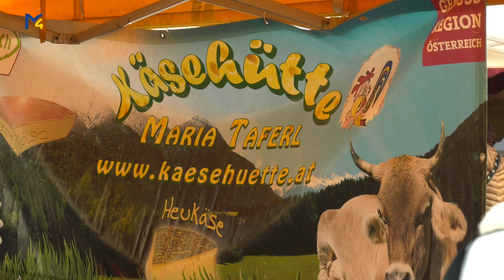Käsemarkt in Maria Taferl